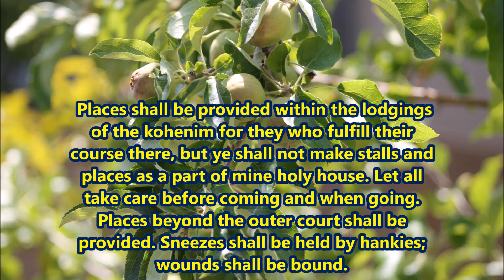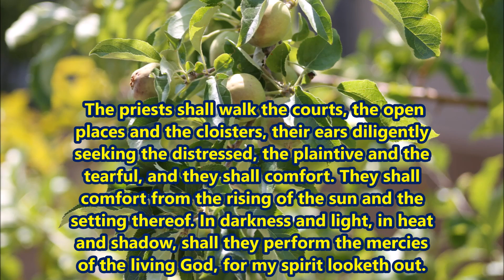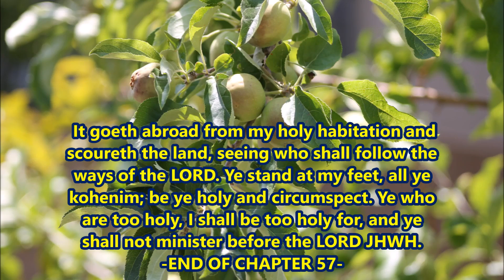Book of Jachanan Ben Kathryn Chapter 57 aka Book of John the Son of Kathryn